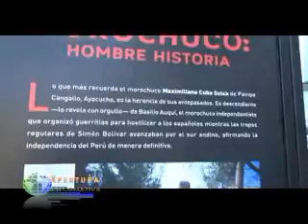Programa “Pensión 65” organiza exhibición de fotos con temática del trabajo con adultos mayores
El Programa “Pensión 65” organizó una exhibición de fotos en paneles sobre la actividad que realizan en forma diaria con  los adultos mayores en nuestro  país, la exposición fotográfica se realizó en la plaza de armas de Yurimaguas al frontis de la municipalidad provincial.

Lizardo Sánchez Vargas – La oficina de focalización del Programa Pensión 65” realizó una exhibición de paneles con fotos que tienen como temática el trabajo diario que realizan con los adultos mayores, es  la municipalidad provincial de Alto Amazonas la encargada de recibir a la delegación nacional de exposición , precisamente esta exposición fotográfica se realiza en la plaza de arañas al frontis de la municipalidad, en esta exposición se aprecia el retrato de cómo viven los beneficiarios del programa en  las 3 regiones del país, este tipo de eventos viene recorriendo el país y ahora le toca Yurimaguas…